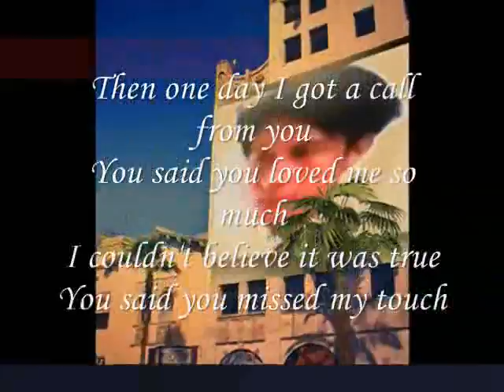money and wealth ,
do.
do so
Money is an excellent servant, but the host
very bad.